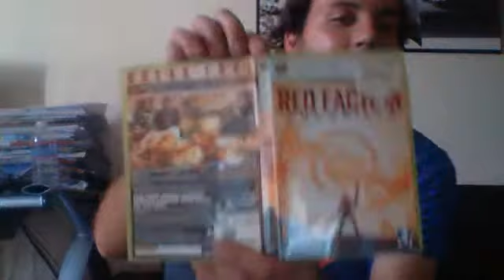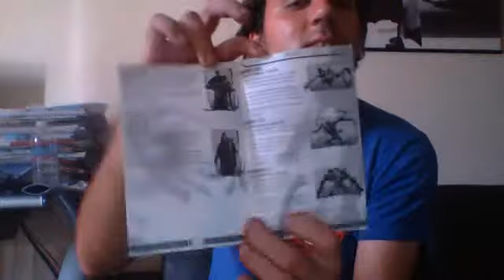my red faction collection